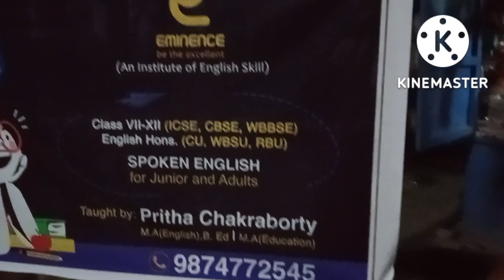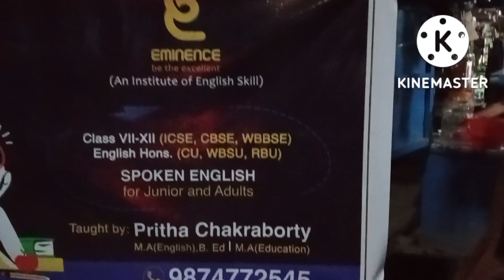Teachers Day Celebration